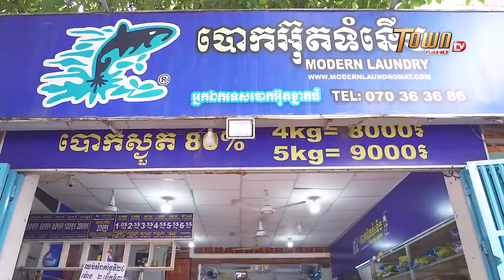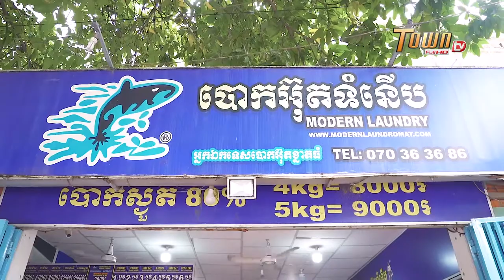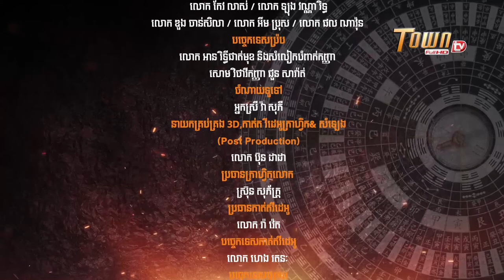The Power of Water - The Power of Feng Shui by Master Han